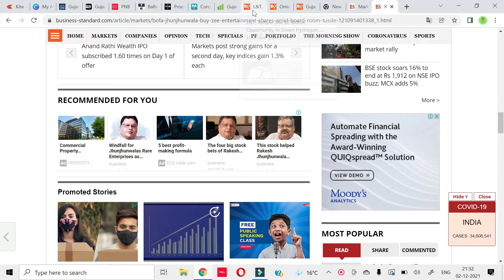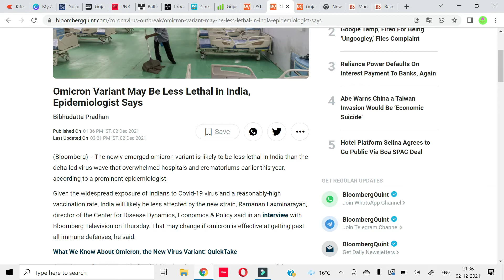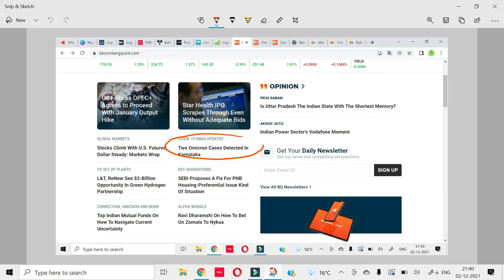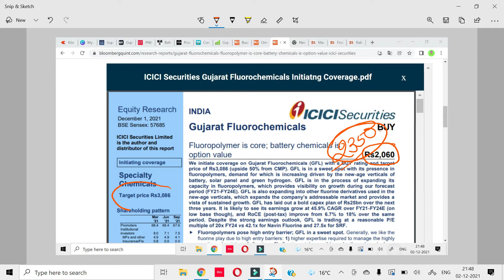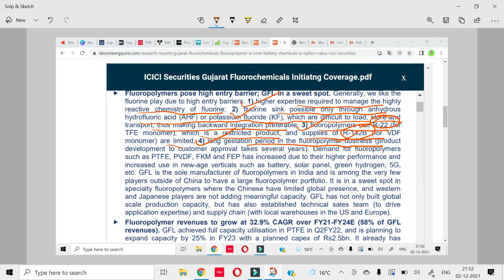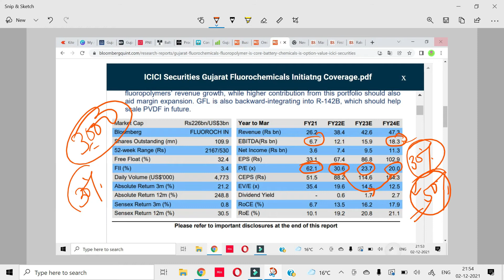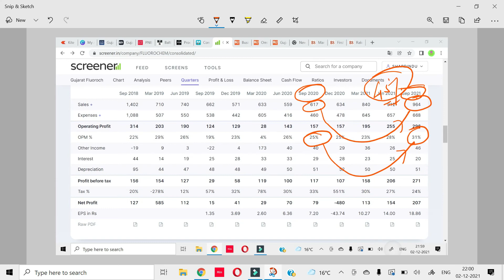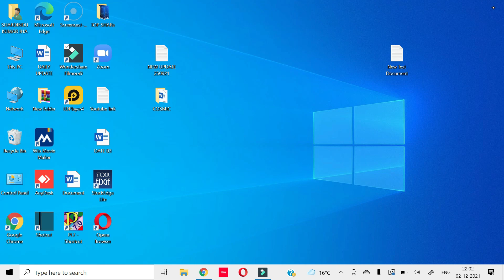276. हिंदी | EXPLOSION IN GUJRATFLOUROCHEMICALS | BIG NEWS LARSEN&TOUBRO | HUGE TARGETS